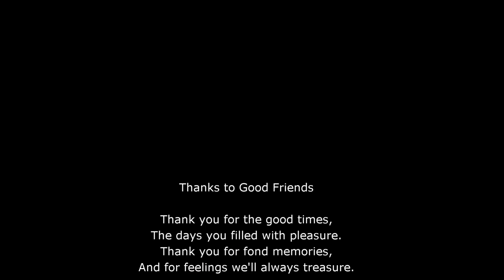The Broads 2022